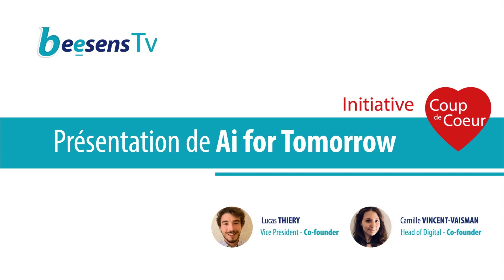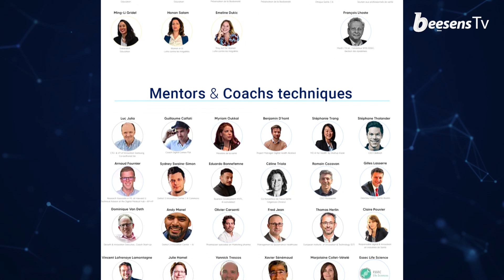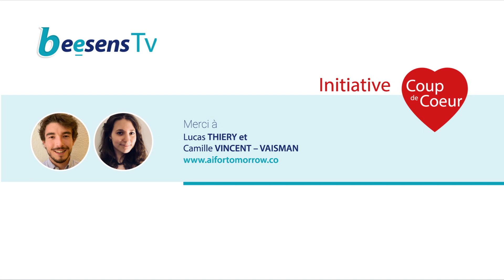AI For Tomorrow, Initiative Coup de Coeur : l'intelligence artificielle en soutien au bien commun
Beesens vous propose de découvrir Ai for Tomorrow, notre initiative COUP DE COEUR de juin 2020.

Débutants, amateurs ou déjà experts en IA : vous êtes tous les bienvenus !
Etudiants, professionnels ou entreprises : vous êtes tous invités à réfléchir avec Ai for Tomorrow à la construction de projets basés sur une intelligence artificielle utile et au service du bien commun.
L'Innovation Challenge est toutefois réservé aux étudiants et jeunes diplômés de moins de 28 ans.
Candidature avant le 12 juillet 2020.
Découvrez les parrains, marraines, mentors et partenaires du projet.

Pour suivre les actualités des innovations en santé (puis créez votre compte)